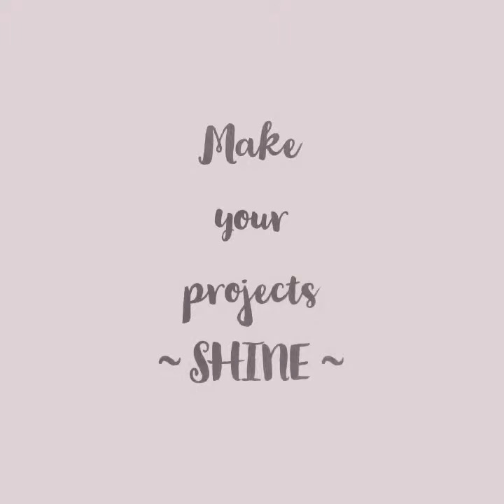Watercolor Alice In Wonderland Clipart Set (Cute & Beautiful PNG Images)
If you're looking for the best Watercolor Alice In Wonderland Clipart Set, then click here now :

IN THIS HAUL

What You'll Get In This Watercolor Alice In Wonderland Clipart Set :-

[1] Clear glass bottle filled with magical blue liquid, topped with a cork, with a string tying a heart-shaped label that says "Drink Me" (which Alice drank and made her shrink in size).
[1] Golden key with intricate shape and pattern (which Alice uses to open the door and enter the garden).
[1] Pocket watch with numbers in Roman numerals, and accompanying chain (which the White Rabbit uses to tell that he is always so awfully late).
[1] One sweet little chocolate cake wrapped in velvet cupcake paper, topped with whipped cream and a red cherry, with a small sign that says "Eat Me" (which Alice eats and causes her to grow a huge height).
[1] One Mad Hatter's top hat in brown, and wrapped with red ribbon, including a blue feather piece, and accompanying sign which says 10/6 (the Mad Hatter used to sell hats, and marked them with their price, which in this case was "10 shillings and 6 pence).
[1] Lovely blue dress that Alice wore, which has now come to be known as the Alice in Wonderland dress.
... and more!

Click the image or link to navigate and see more...

[NAME] : Watercolor Alice In Wonderland Clipart Set
[SIZE] : 7 in by 7 in
[TYPE] : Transparent PNG
[ITEMS] : 16 items, 1 tea cup, 1 mad hat, 1 skirt, 1 pocket watch, 1 key, 1 rose, 1 bow tie, 1 mushroom, 1 drink me bottle, 1 eat me cake, 1 heart card, 1 club symbol, 1 spade symbol, 1 heart symbol, 1 diamond symbol, 1 tea cup filled with roses
[RESOL] : 300 dpi
[STYLES] : Watercolor, fantasy, whimsical, adventure, disney
[USAGES] : Planner stickers, business cards, clothing design, flyers, slideshows, etc.
[TAGGINGS] : Alice In Wonderland Clipart Set, Watercolor Alice Clip Art Images PNG, Mad Hatter, Tea Party Adventure, Eat Me, Drink Me, Key Illustrations
[OCCASIONS] : Birthdays, Tea Parties, Bridal Showers, Wedding, Anniversaries

[USE] : Unlimited Quantity Commercial License Included. You may use this for anything you want, except…
[TERMS] : You are not allowed to resell or giveaway this clipart as is. You may not sell or give it away as part of a clipart or graphics package. You cannot resell or re-license the rights to these graphics or use them in a trademark without permission.
[CREDITS] : No credit or attribution required, but is appreciated and welcome.
[SHARING] : You cannot sell, lend or give any of these cliparts to anyone. If you have any friend who likes our work please refer them to our store.
[ADDITIONAL] : Colors may vary upon printing due to computer color calibration.

FOLLOW US